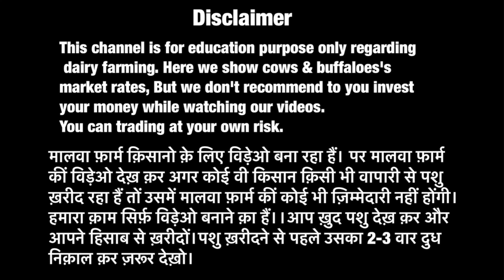पहले दूध निकलों फिर ख़रीदों । जो बोल दिया वों हीं मिलेगा । Sahara Dairy Farm